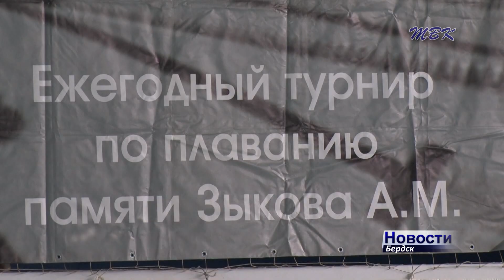Победитель юношеских Олимпийских игр Марков и рекордсмен мира Гейбель – в Бердске